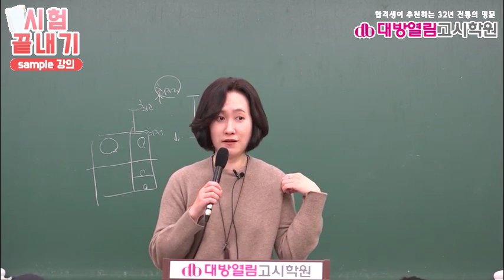식품위생직공무원 5